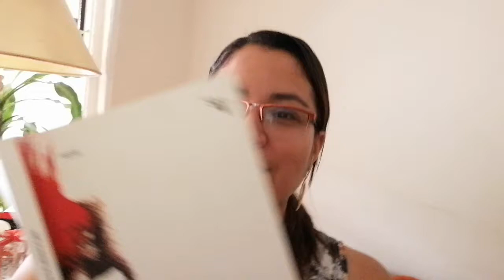Quiero hacer contigo todo lo que la poesía aún no ha escrito de Elvira Sastre en voz de Dianita VP